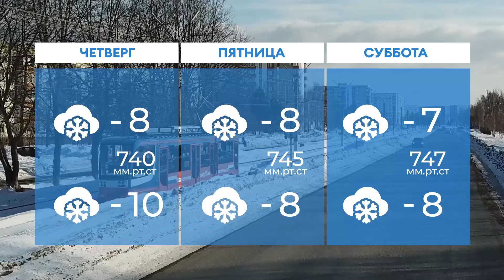Прогноз погоды в Нижнекамске на 27-е декабря 2023 года